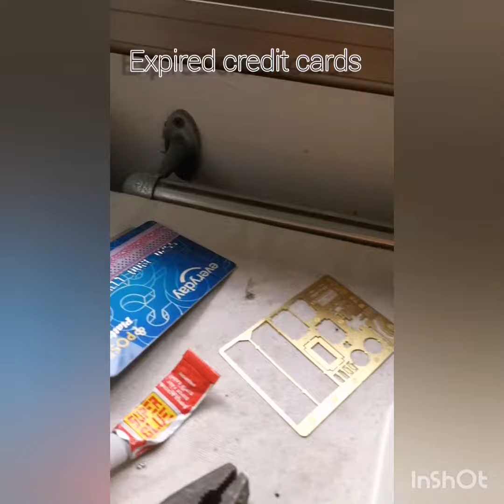How to work with Photo Etch, PE parts for beginner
Hi!

Today, as a beginner, inexperience in working with PE parts, i am presenting to you how i managed to attach the PE parts on my commissioning project Object 279.

I hope this simple video encourage beginner of scale modeller to work with anything that can get at home without really investing hard earn monies yet...

Comments, suggestions, tips are most welcome!

Let's learn new things together! 🤝🏼 After all, there is no right or wrong, as long as we get things done without harming others.